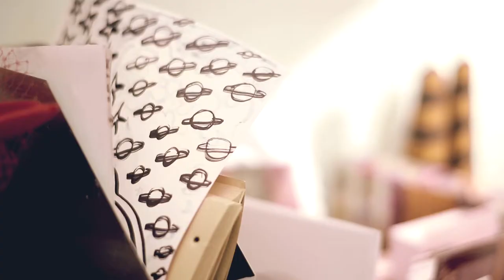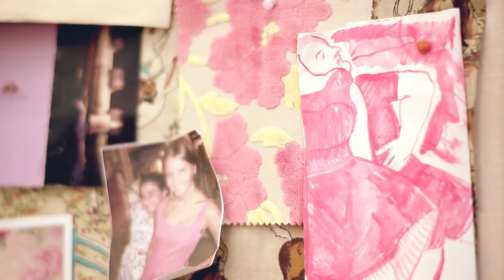LE MUSE ISPIRANO IL NUOVO SITO BUCCELLATI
Una brand experience nuova, elegante e ricercata, nel più tipico stile Buccellati, che si prepara a diventare un e-commerce di portata internazionale.
Il valore della “Bellezza senza Tempo” ha una parte centrale nello sviluppo dei contenuti, focalizzati sulle immagini, ma anche arricchiti dalla sezione “Muse”, in cui le icone femminili che rispecchiano l’eleganza e la raffinatezza tipiche del marchio, vengono ritratte in cortometraggi d’autore nella loro vita quotidiana, indossando splendidi gioielli Buccellati. Un contributo emozionale per entrare in stretto contatto con il marchio e le sue creazioni.
Le prime protagoniste di questi “movie portraits” sono la giovane stilista italiana Marta Ferri e l’americana Indre Rockefeller, Presidente US del marchio di lusso Delpozo.